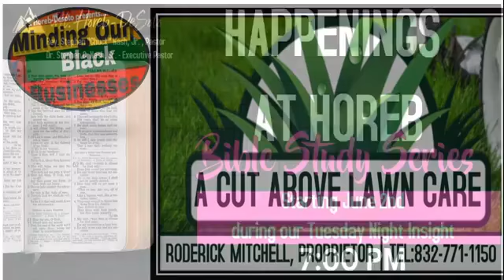Happenings at Horeb Series Part 2 during Tuesday Night InSight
"Mountain of Ministry"
Exodus 17:1-7
Pastor Stephen "Chuck" Nash, Jr.